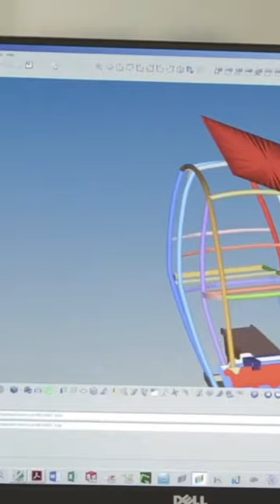Most Innovative Reverse Electric Trike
✨Get ready to explore the cutting edge of urban transportation with our list of the Top 8 Most Innovative Reverse Electric Trikes! In this captivating video, we showcase a collection of revolutionary three-wheeled vehicles that are changing the game for eco-friendly commuting and leisure rides.

Join us as we dive into the world of reverse electric trikes, where ingenious engineering meets sustainable mobility. These futuristic trikes offer a thrilling combination of agility, stability, and efficiency, providing an exhilarating riding experience like no other.

Discover a range of mind-blowing features and technologies that make these trikes true game-changers. From advanced electric propulsion systems to sleek and aerodynamic designs, each trike on our list represents a remarkable leap forward in transportation innovation.

Our expert hosts will guide you through each entry on our countdown, highlighting the key aspects that set them apart. Experience the thrill of exploring the city streets with astonishing speed and maneuverability, thanks to the powerful electric motors and responsive handling of these reverse trikes.

Immerse yourself in the world of extraordinary designs, including striking futuristic aesthetics, lightweight constructions, and customizable features. Witness the perfect blend of comfort and style as we showcase trikes that prioritize ergonomic seating, suspension systems, and intuitive control interfaces.

But it's not just about performance and aesthetics; these trikes are also designed with sustainability in mind. Discover their eco-friendly features, such as regenerative braking systems, energy-efficient batteries, and minimal carbon footprints. Witness how these innovative vehicles are playing a crucial role in reducing emissions and contributing to a greener future.

Whether you're a technology enthusiast, an eco-conscious individual, or simply someone who loves to embrace new adventures, this video is a must-watch. Join us on this exciting journey as we unveil the Top 8 Most Innovative Reverse Electric Trikes and witness the future of urban transportation unfold before your eyes.

Don't miss out on this groundbreaking showcase of cutting-edge engineering, futuristic designs, and sustainable mobility solutions. Get ready to be amazed!

👉 13 Construction Technologies You Should See

00:00 Introduction
00:31 iTango vs Vigorous V28
02:16 AKO P150
02:57 Arcimoto FUV
03:43 Mylo
04:31 iLark
05:25 City Trike 2.0
06:08 FUV Reverse Trike
07:32 Adventure Trike 2.0

About Tech Brilliance TV: If you're an avid follower of Inventions | Gadgets | Transportation | Energy | Efficiency | Power and just Technology in general, you've found the Best Youtube channel. This is an informative and engaging channel, presenting current and future technology.

Note: The videos featured on the Tech Brilliance TV are for educational and informational purposes. Got a Good Idea for a video? We make a best effort to read each one.